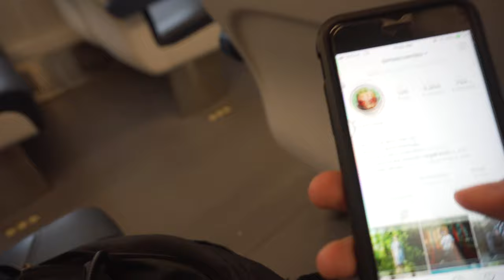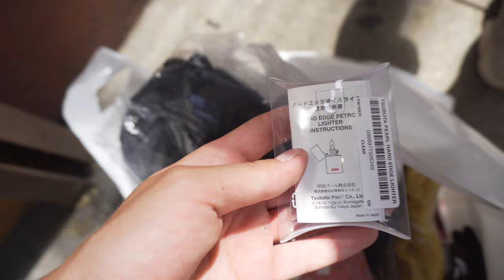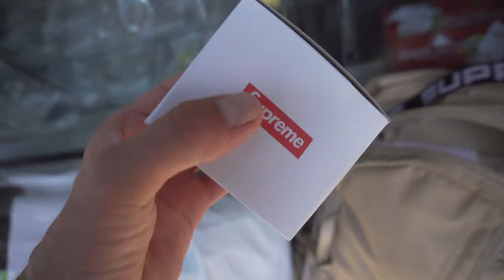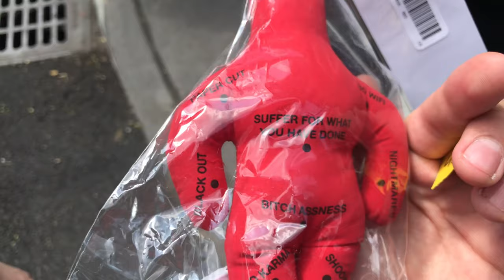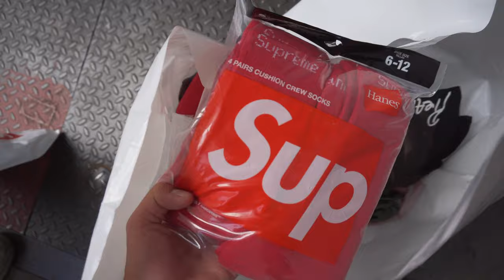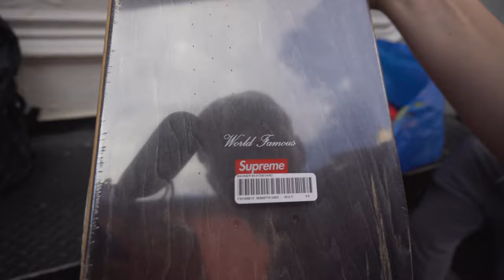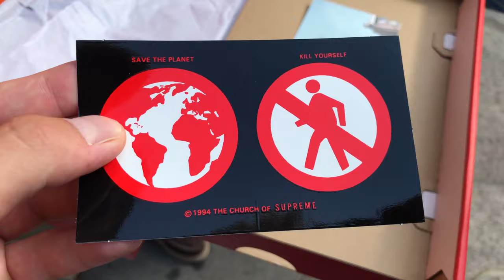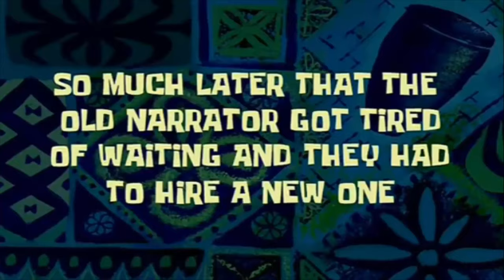INSANE SUPREME WEEK 0 FW19 IN STORE NYC RELEASE VLOG! | GETTING IN WITHOUT RESERVATION! | FIRST DROP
TODAY your host with the most is back to bring you guys one of the first looks at the new Supreme Week 0 Fall Winter 2019 items that releases on Thursday, August 22! This drop is the biggest of the season and typically the most favorite. They had about 60 different pieces and people were going crazy for these limited items. I was able to get all of it on da camera so you guys can acquire some sense before da online release!